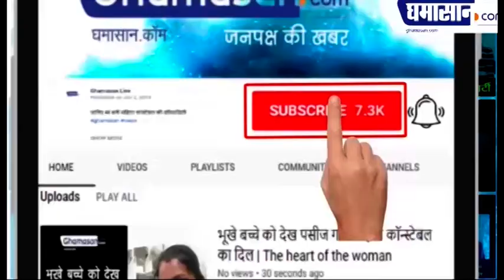"Talent Hunt" में बाहर आया लोगों का टैलेंट, यह रहे विनर्स